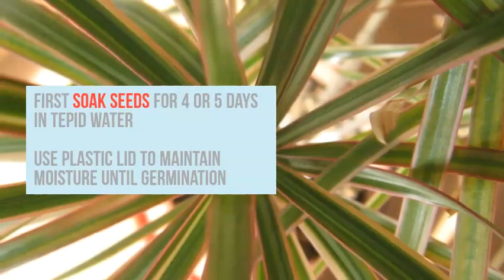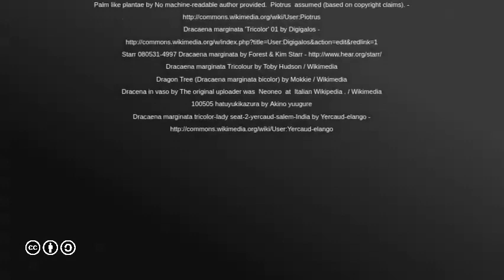Dracaena marginata Growing Guide (Madagascar Dragon Tree) by GardenersHQ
How to grow Dracaena marginata in the Garden or as a House Plant. It is known by the names of Madagascar Dragon Tree, Dragon Tree, Red-stemmed dracaena, or sometimes Spanish dagger. It is a commonly grown House Plant and can only be grown outdoors in the garden in Hot areas (or as a container plant in the summer).
For further advice on growing members of this genus please take a look at GardenersHQ